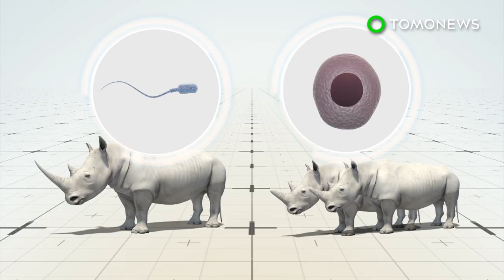Northern white rhino: UK scientists attempt IVF method to save species from extinction - TomoNews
WILTSHIRE, ENGLAND — With less than a handful of northern white rhinos left on Earth, a team of UK scientists at a British Zoo will try to save the species using a procedure never previously attempted.

The three remaining northern white rhinos are under round the clock protection at the Ol Pejeta Conservancy in Kenya. There are two females, and one elderly male. Due to fertility issues, the females are unable to conceive offspring naturally.

As an alternative measure, scientists will extract sperm from the male northern white rhino, and eggs from the females. Using the in vitro fertilization method, any fertilized eggs will be implanted in a group of female southern white rhinos, a closely related subspecies, to be brought to term. If this attempt proves unsuccessful, scientists will combine the northern white rhino's sperm with the eggs of the southern white rhinos in the hope a cross-bred embryo will result.

In advance of experimenting with northern white rhino samples, the IVF technique will be first be tested using southern white rhino sperm and eggs. Creating an embryo outside a rhino has never been done before. If the scientists at Longleat Safari Park are able to pull this off, it would theoretically mark the first step to reviving the species from the very brink of extinction.

The northern white rhino population has been decimated in recent years due to hunting and poaching for its horns.